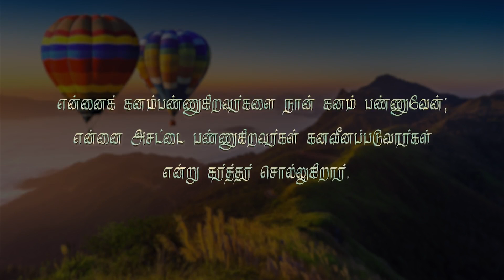கர்த்தரின் சத்தம்-37 கனம்பெறவேண்டுமா